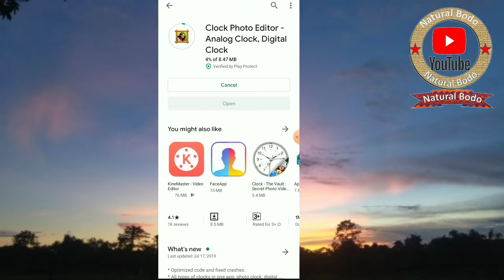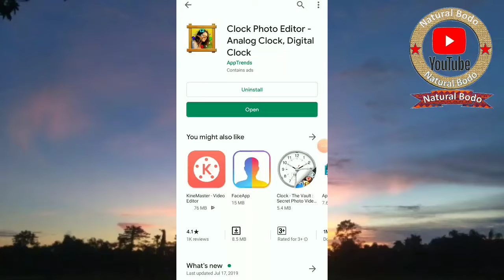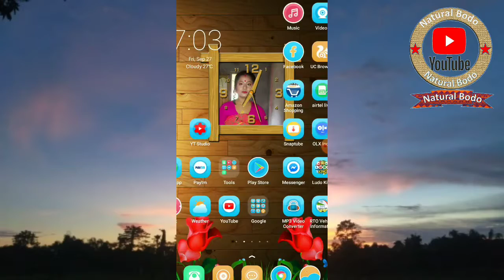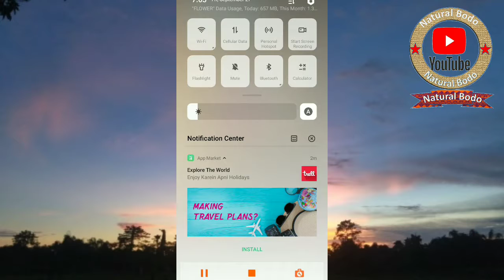How to add photo wall clock। माबोरै?